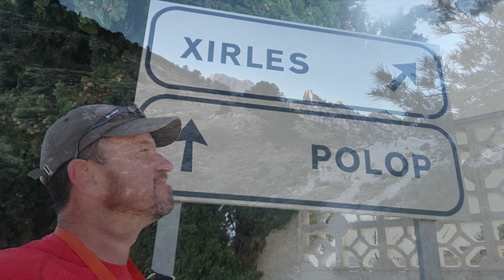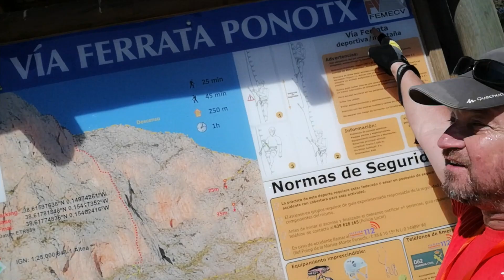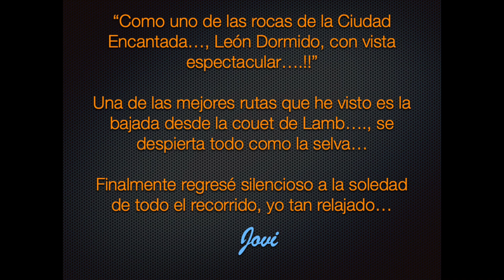León Dormido - Ponoig - (Polop)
Ruta Espectacular, 19 km circular